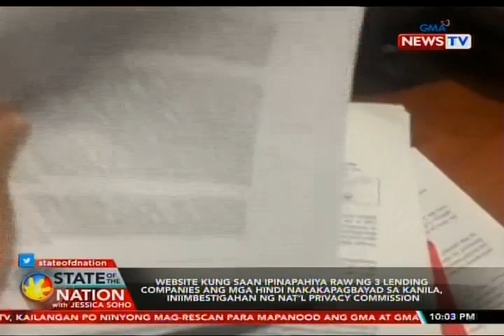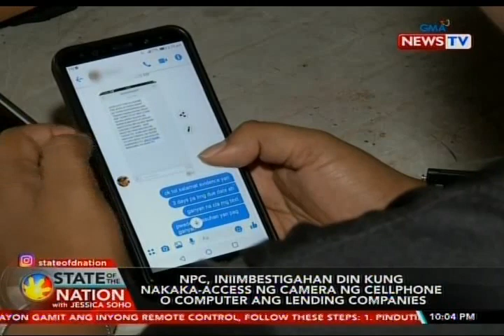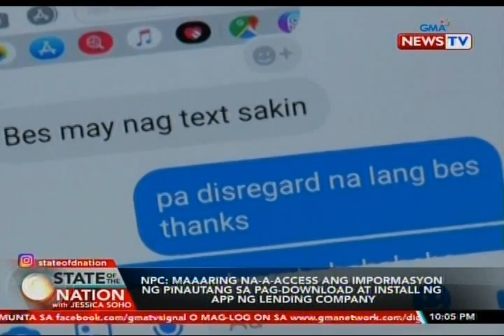SONA: Website kung saan ipinapahiya raw ng 3 lending companies ang mga...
Iniimbestigahan ng National Privacy Commission ang isang website kung saan pinapahiya raw ng tatlong lending companies ang mga hindi nakakapagbayad sa kanila. May report si JP Soriano.